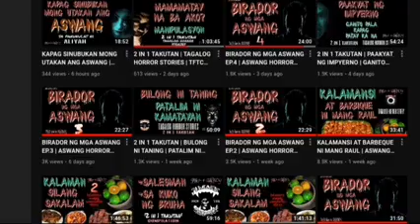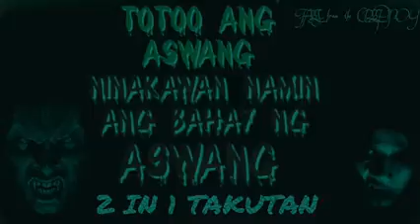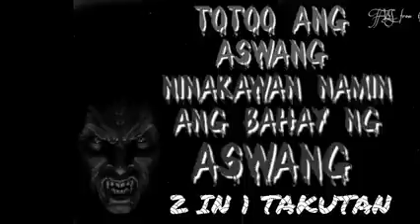2 IN 1 TAKUTAN | REMASTERED | TOTOO ANG ASWANG | NINAKAWAN NAMIN ANG BAHAY NG ASWANG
Narrated by: Crypt kee per
TITLE: "2 in 1 TAKUTAN'

Sound effects:
Sound effects are made by me or came from youtube library and it's free to use

KUNG NAIS NYO PONG MAGBAHAGI NG INYONG ISTORYA, HALAW MAN SA INYONG MALAWAK NA IMAHINASYON O MAGING HANGO SA TOTOONG BUHAY AY MAARI NYO PONG IPADALA SA PAMAMAGITAN NG SULATRONIKO ⬇️ MARAMING SALAMAT MGA KA "ISTORYAHE" 😊